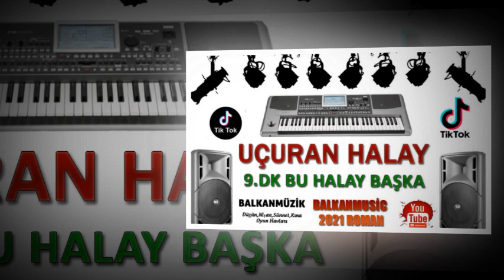UÇURAN HALAY █▬█ █ ▀█▀ ♫2021♫ █▬█ █ ▀█▀